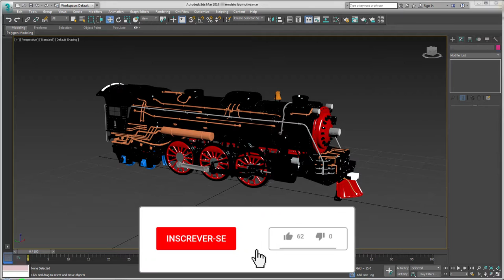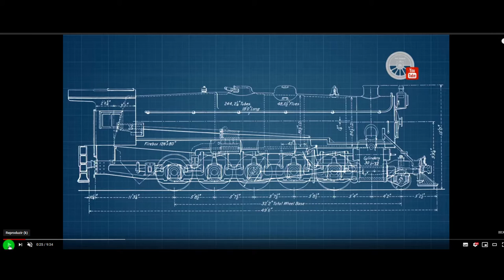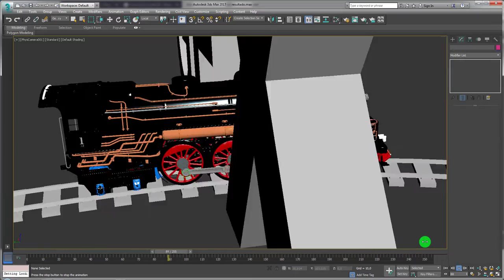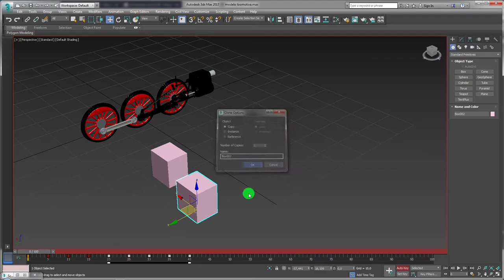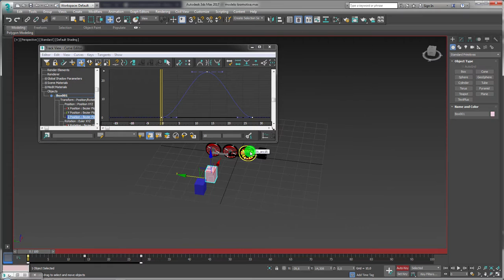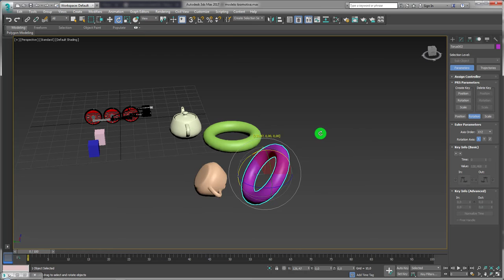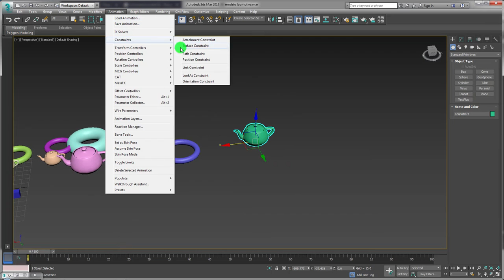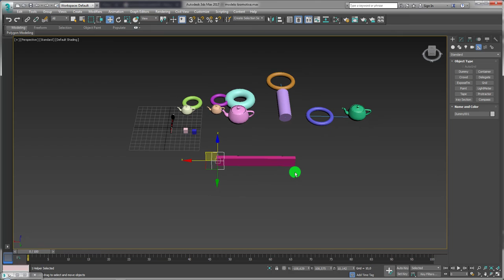Como Animar o Eixo de Locomotivas no 3ds Max Parte 01 Introdução a animação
Seja bem-vindo! (;

Links relacionados
O INCRÍVEL BALÉ MECÂNICO DAS LOCOMOTIVAS A VAPOR

Modelagem e Animação de Caderno Espiral no 3ds Max

Como Criar Animação do Sistema Solar com Select And Link 3ds Max